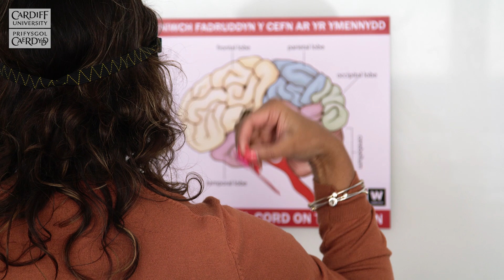Cardiff University Brain Box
An introduction to the Brain Box from Cardiff University, a kit designed to help teach neuroscience in A-level Psychology and Biology classes. This project was funded by a Wellcome Trust Public Engagement Award.